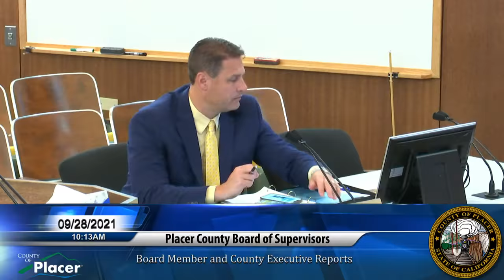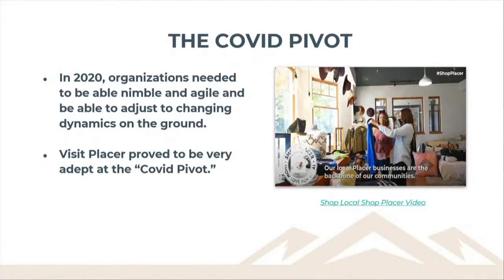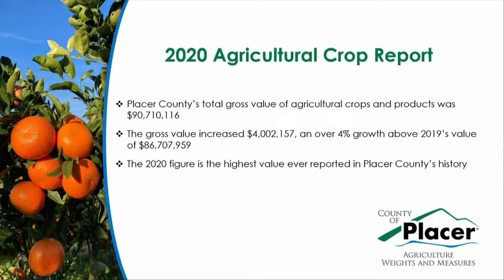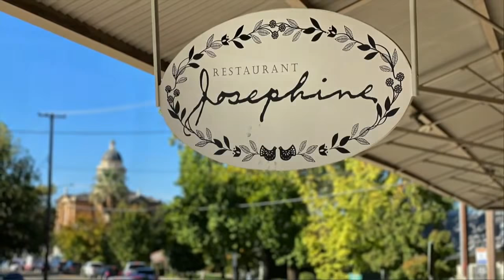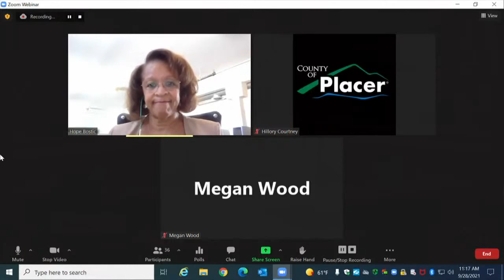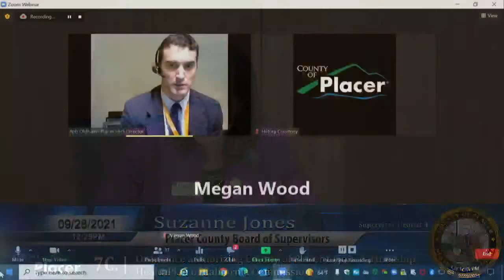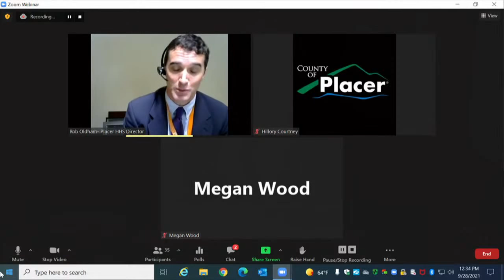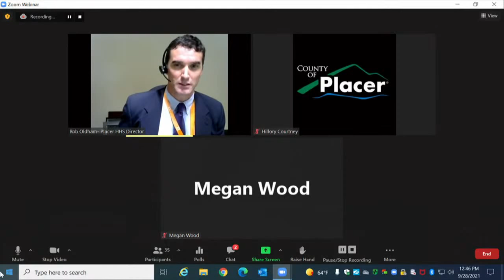9/28/2021 Board of Supervisors